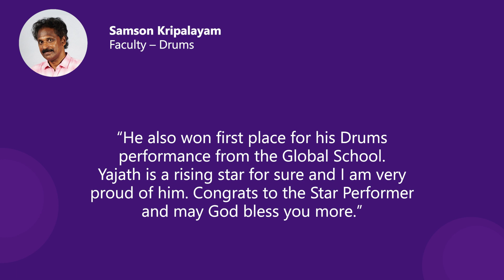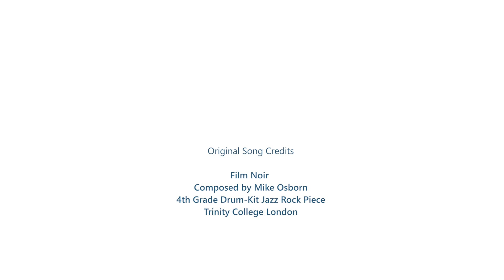Film Noir Drums Cover By YAJATH JAGADEESHCHANDRAN | Crossroads Star Performer of the Week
Crossroads proudly presents the Star Performer of the Week 🎼🎼
This week’s Crossroads Star is YAJATH JAGADEESHCHANDRAN

Encourage young talents🥰

Cover song credits:

Student Name: Yajath Jagadeesh Chandran
Faculty Name: Samson Kripalayam
Arranged and Programmed: Abraham Jacob
Drums: Yajath Jagadeesh Chandran
Guitar: Joe Dennis
Sound Engineer: Nithin Sabu Johnson
Studio: Crossroads Sound Studios, Kochi
Camera: Sajith TC
Edits: Shibili Nuaman/Big frame Media
Production Control: Jibson Bivera
Production Support: Christeen Manuel and Christine James
Creative Consultant: Tena Conil

Film Noir. - style Jazz rock.
Composed by Mike Osborn.
4th grade drum-kit exam song.